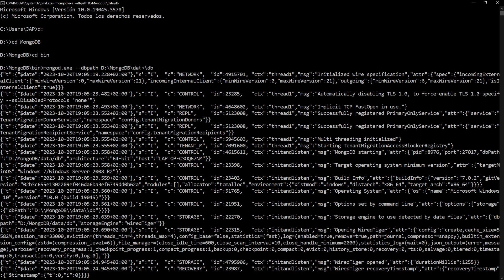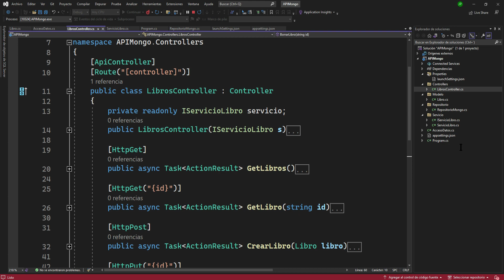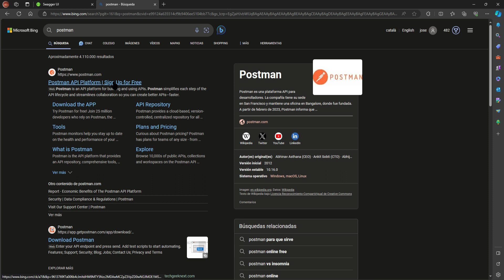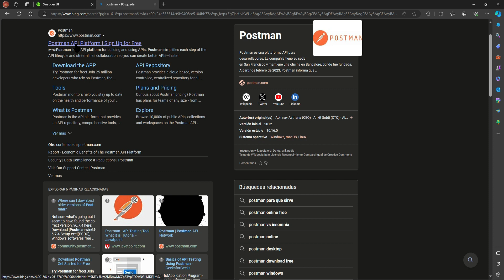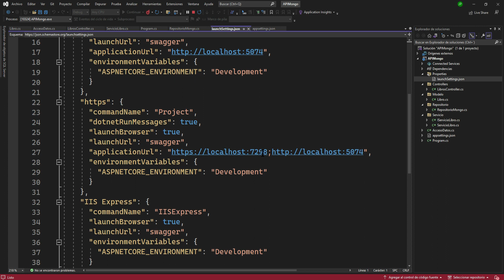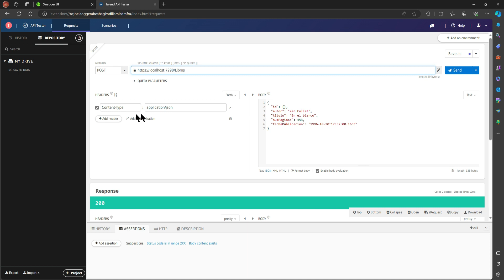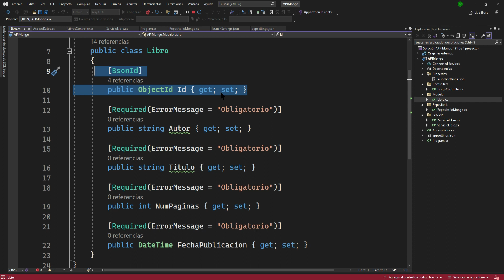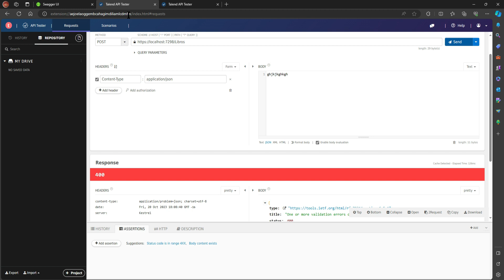Aprende como crear una API Rest con .NET Core y MongoDB. Comprobando petición POST